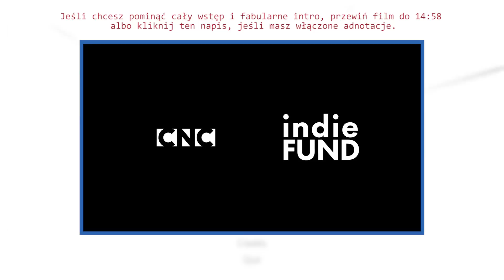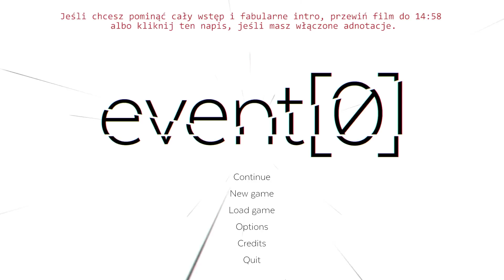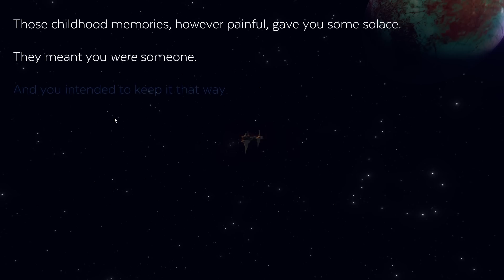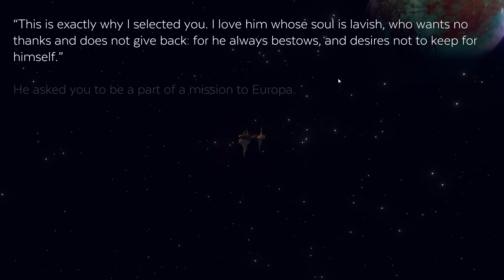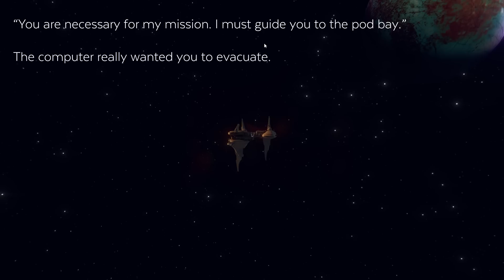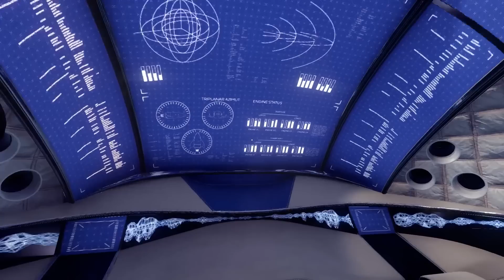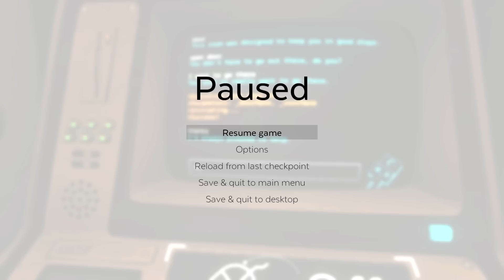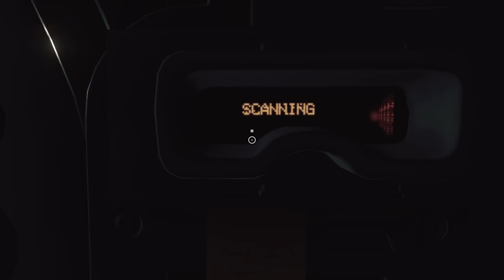Event[0] PL #1 + KONKURS na klucz Steam! | AI, które odczuwa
Event 0 gameplay PL // Event 0 po polsku

Czołem ludziska!
Event[0] to unikalna gra przygodowa, w której podstawową mechaniką jest tworzenie "relacji" ze sztuczną inteligencją statku kosmicznego poprzez wpisywanie poleceń i komend w terminalach. Od tego, jak będziemy prowadzić "rozmowy" z Kaizenem zależy to, czy wrócimy do domu.

!! KONKURS !!
Napisz w komentarzu krótką historyjkę w formie dialogu, jaki mógłby odbyć człowiek ze sztuczną inteligencją. Max 10 kwestii. Wśród najciekawszych pomysłów wylosuję jednego zwycięzcę, który dostanie ode mnie klucz Steam do Event[0]!
Ogłoszenie wyników w kolejnym epizodzie z gry (17 września).

► 14:58 - "Przestał paplać" + pomiń intro

Inteligentna pjona za wszelki feedback - szery, lajki, suby i hejty!